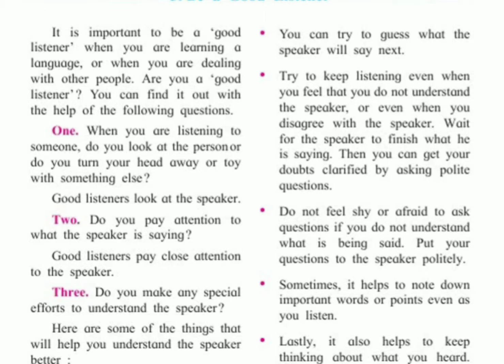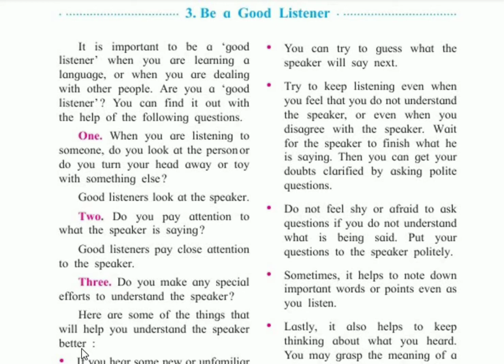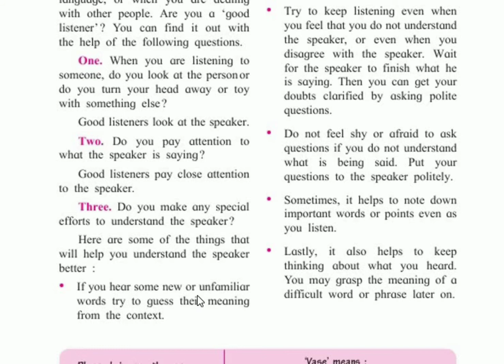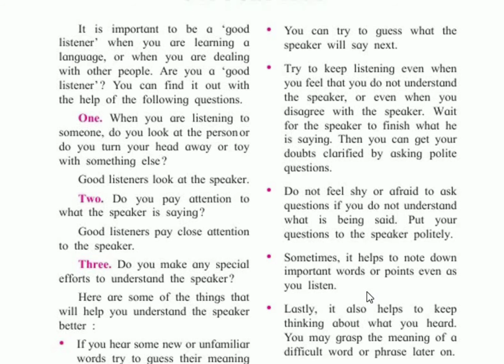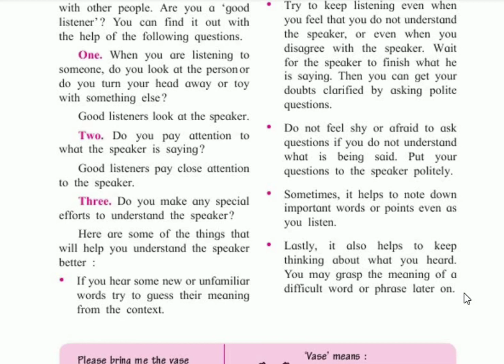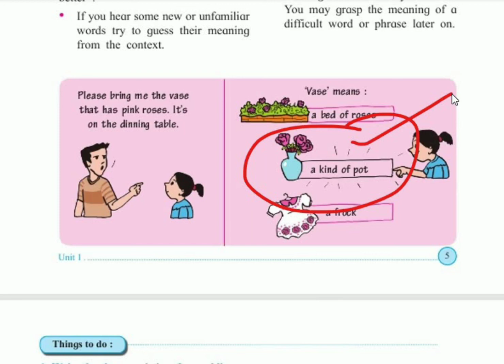English lecture:- Class 5th-Lesson no.3:-Be a Good Listener